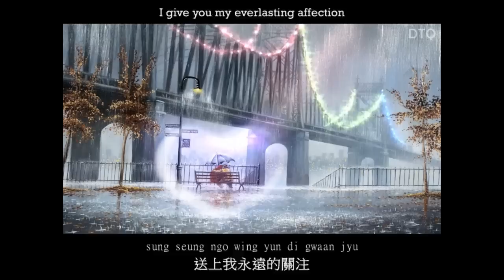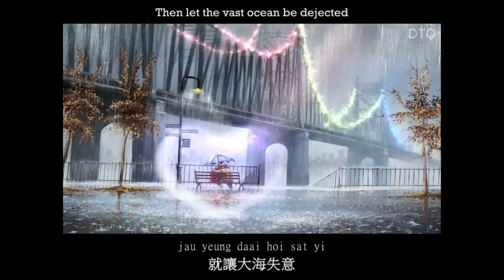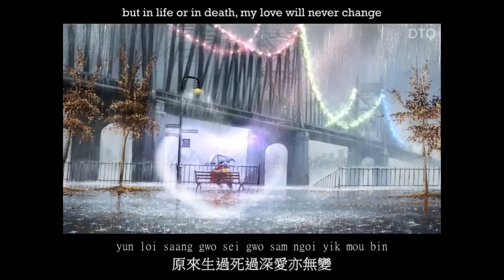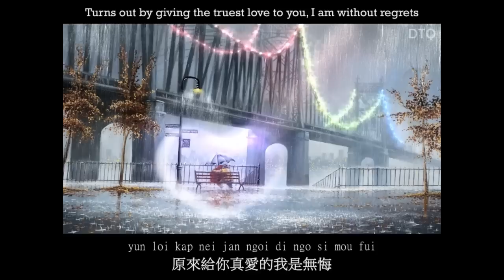Jacky Cheung: 原來只要共你活一天 with romanization and translation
After more than a three-years hiatus, I am back with a new video. This video is dedicated to a very special girl in my life (KSY, I hope you're reading this).

This is an animation video for the Jacky Cheung's song 原來只要共你活一天 ("Being with You for just One Day") with romanization for those who cannot read the language but would like to sing along nonetheless. Also, I have provided the English translation for some of us who do not understand Chinese. :)

All video animations and the overall presentation were done by me. Static background image was obtained from Google Images search. The translation was done by a personal friend and she gave me permission to use it.